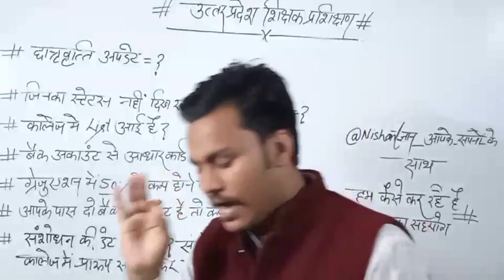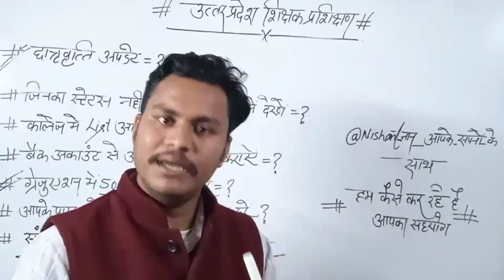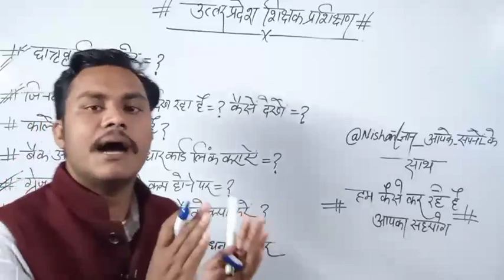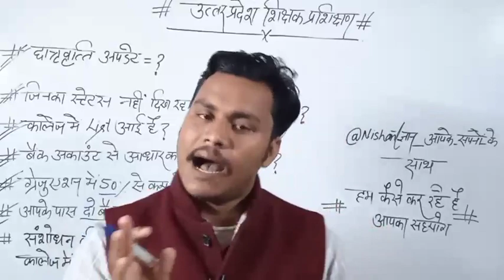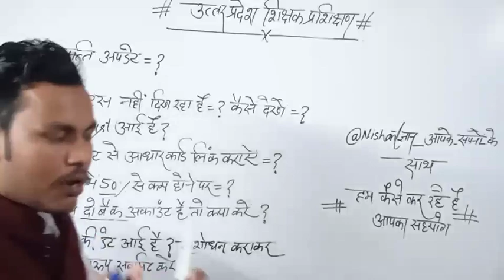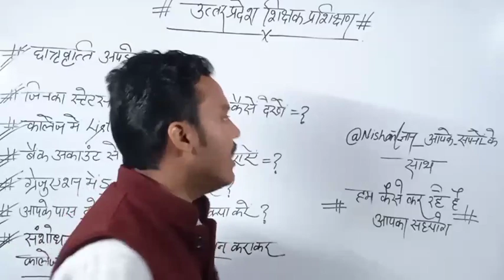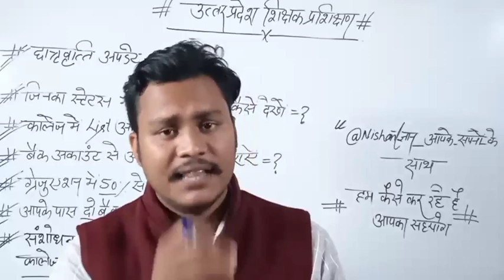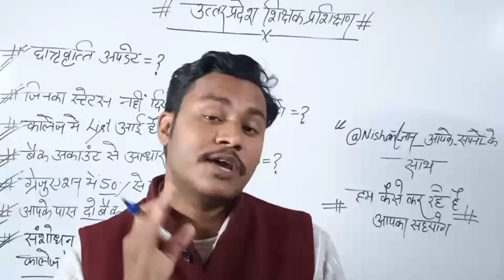UP Bed/Deled 21 batch||छात्रवृत्ति अपडेट||UP Scholarship correction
Up btc form kb Up deled 2021 Upbtc 2021 Upbtcexam upbtc latest news BTC ADMISSION Dled 2021 upbtcUp btc form kb
Upbtc 2021
Upbtcexam

upbtc latest news
BTC ADMISSION
Dled 2021

upprimarymasterbhartiUp btc form kb Up deled 2021 Upbtc 2021 Upbtcexam upbtc latest news BTC ADMISSION Dled 2021 upbtcUp btc form kb Up deled 2021 Upbtc 2021 Upbtcexam upbtc latest news BTC ADMISSION Dled 2021 upbtcUp btc form kb
Upbtc 2021
Upbtcexam

upbtc latest news
BTC ADMISSION
Dled 2021

upprimarymasterbhartiUp btc form kb Up deled 2021 Upbtc 2021 Upbtcexam upbtc latest news BTC ADMISSION Dled 2021 upbtcUp btc form kb
Upbtc 2021
Upbtcexam

upbtc latest news
BTC ADMISSION
Dled 2021

Upbtc 2021
Upbtcexam

upbtc latest news
BTC ADMISSION
Dled 2021

upbedscholarship
scholarship
scholarship form